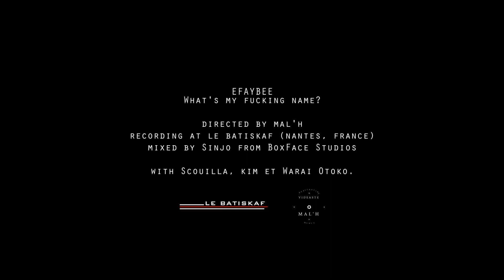EFAYBEE // 'WHAT'S MY FUCK**G NAME?'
Efaybee: What's y fuck**g name? - Beatbox
Directed by MAL'H
Recording at le Batiskaf (Nantes,France)
mixed by Sinjo from Boxface Studios
with Borg, Scouilla, Kim and Warai Otoko